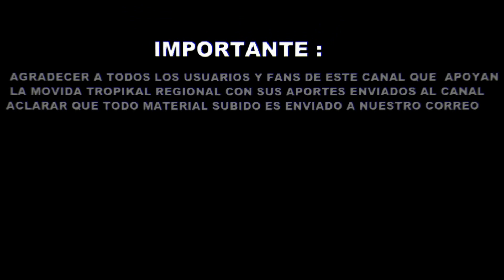Los Gatos Buenos - En Vivo Mix II